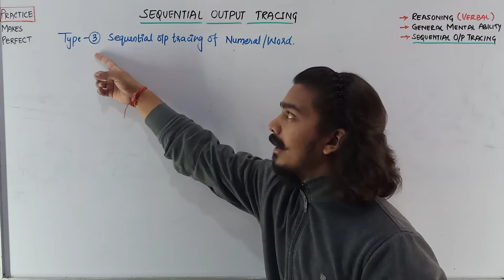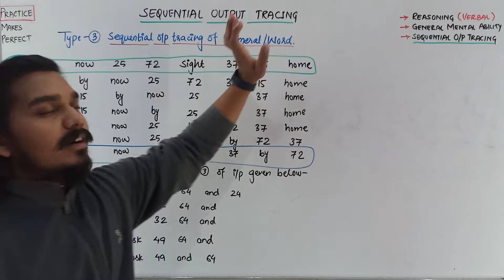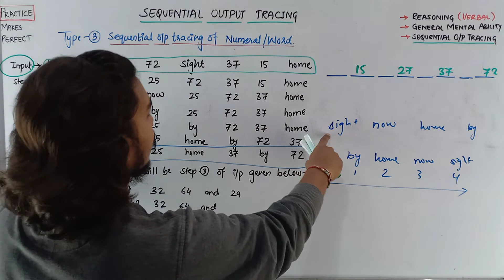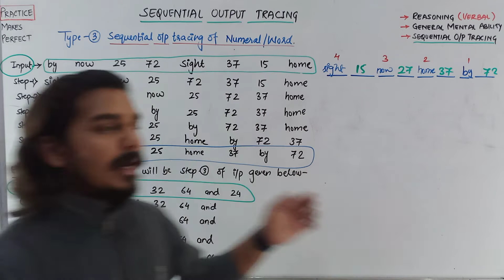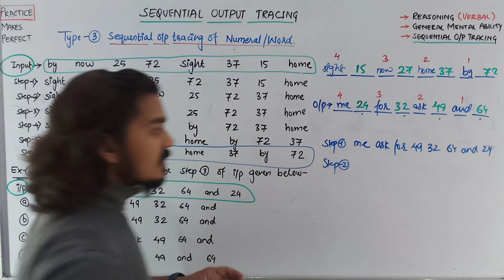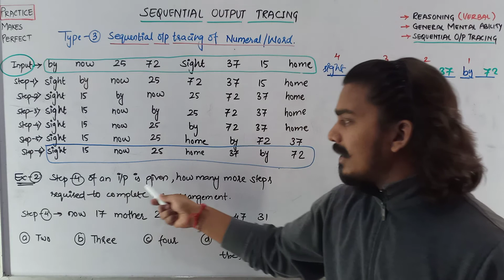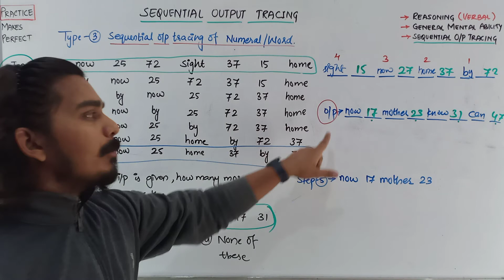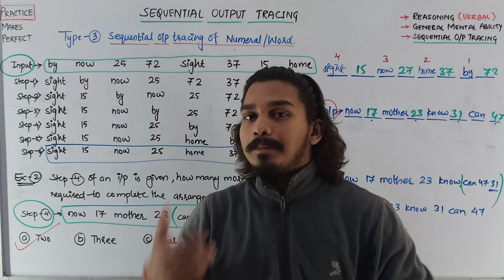Sequential Output Tracing | Type-3 Sequential O/P Tracing Of Numeral/Words | Jaiswar Edufit-2021